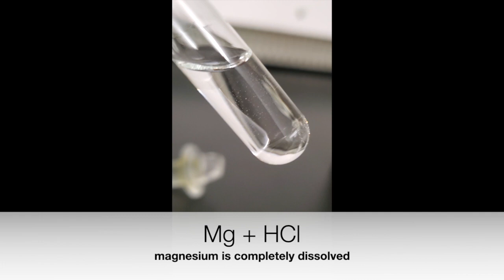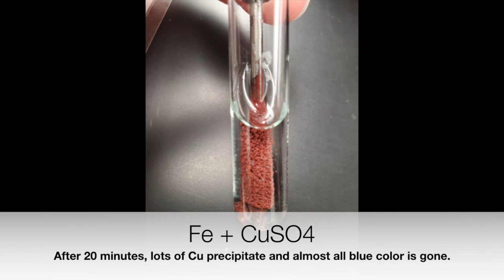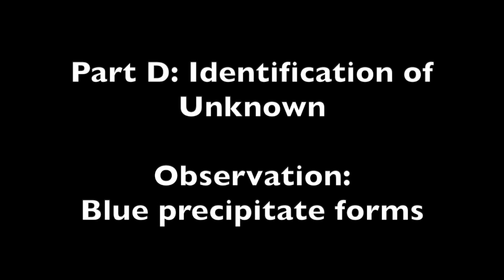Experiment 6 Observations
This video is about Experiment 6 Observations